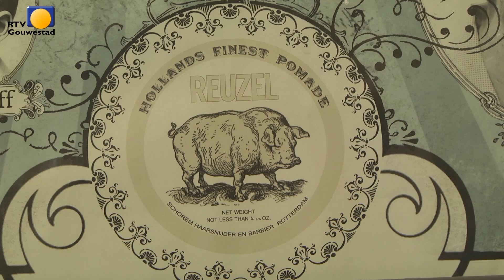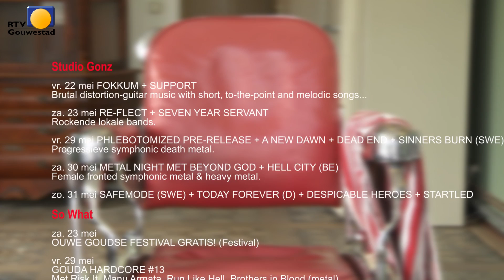Razor Barbershop Gouda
Deze keer ben ik te gast bij Patrick Kraan.
Een jonge ondernemer (22jr), die zijn droom heeft waargemaakt.
Een nieuwe meet and greet plek voor echte mannen, waar men het onder andere kan hebben over voetbal,  dure auto's en drank.